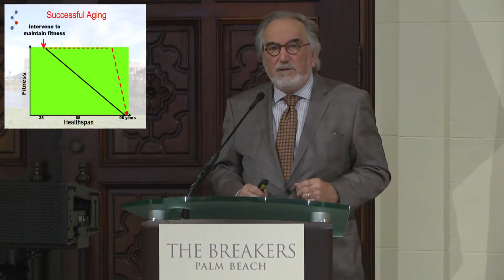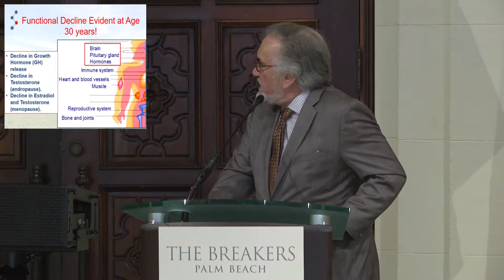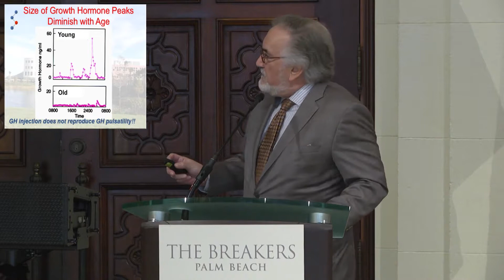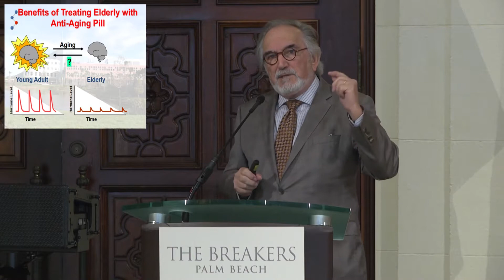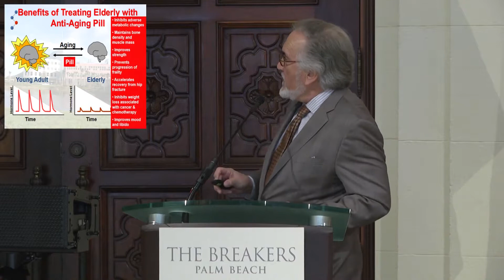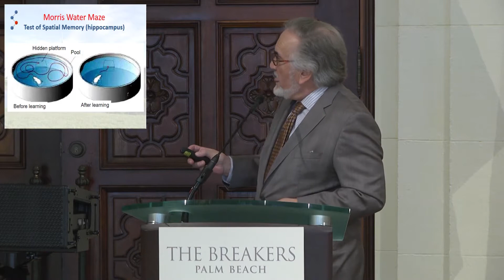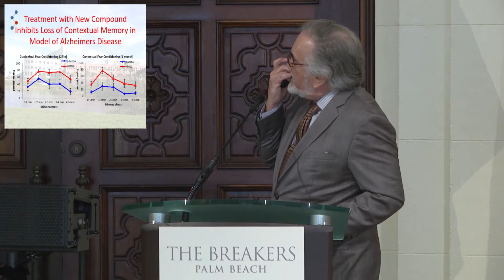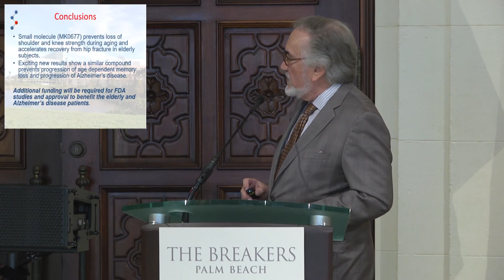PBBG Age Reversal Breakfast - Roy Smith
On January 12, 2016, the Palm Beach Business Group hosted an Age Reversal Breakfast at the Breakers Palm Beach hotel. One of our four panel speakers was Dr. Roy Smith.  He is the Chairman of the Metabolism and Anti-Aging Department at The Scripps Research Institute, Florida campus.  In his presentation, he speaks about his desire to improve physiological function during our later years in life.  To this end, he works with small molecules that act within the brain to drive improved secretion of growth hormone within its physiological, diurnal cycles.  This molecule also shows effects in improving memory recollection among aged mice.